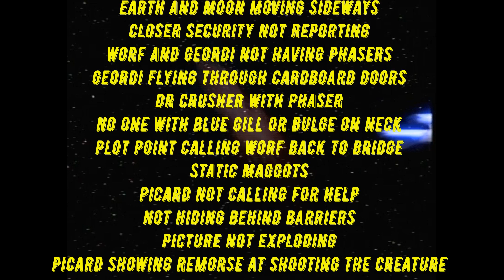Star Trek TNG S 1 EP 24 Conspiracy Reviewed The Villains That Didn't Make It